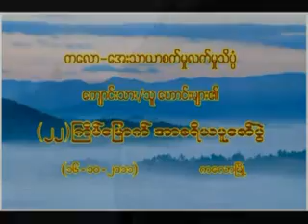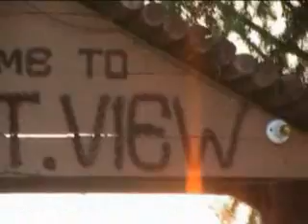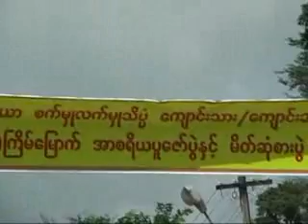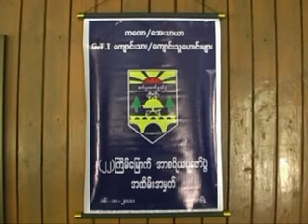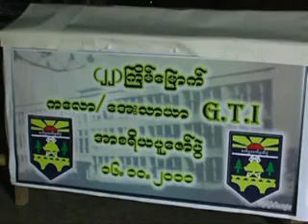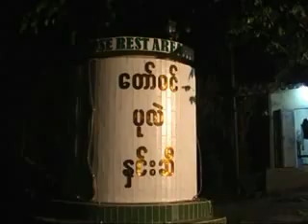Kalaw GTI Part 1.flv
Old students of Kalaw GTI and Ayetharyar GTI obeyed and respected to the all teachers at Kalaw on  16 October 2011.